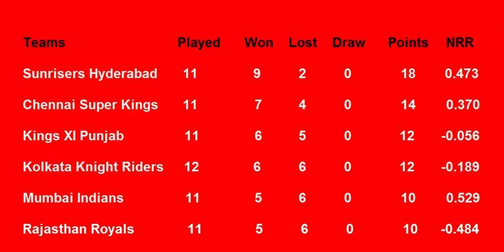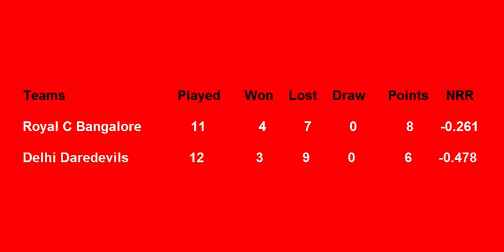IPL Points Table 2018 - Indian Premier League (Part 8 (13/5/2018)